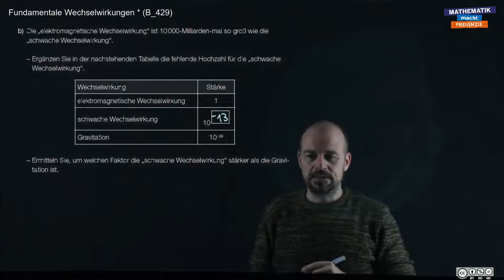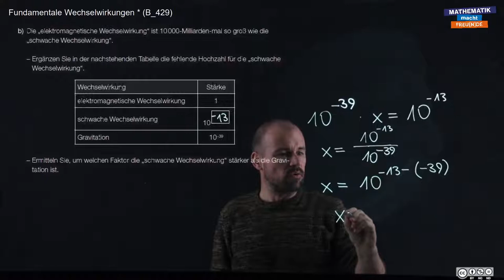sRDP B 429 (Fundamentale Wechselwirkungen b) - Teil 2